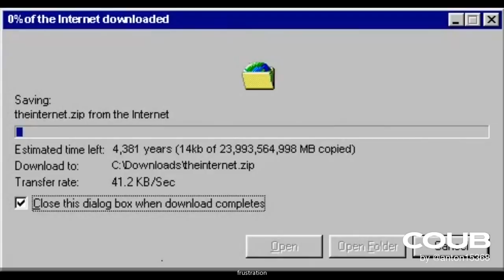🔥 Gifs With Sound 🔥 Mix